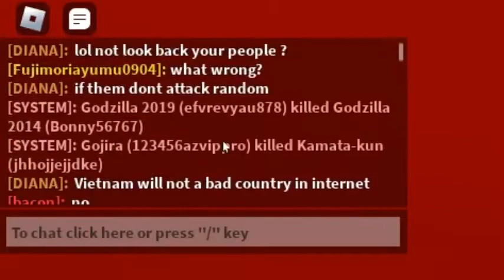CAUGHT A TOXIC OFFERS VIETNAMESE IN ROBLOX KAIJU UNIVERSE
i'm really angry
Having fun